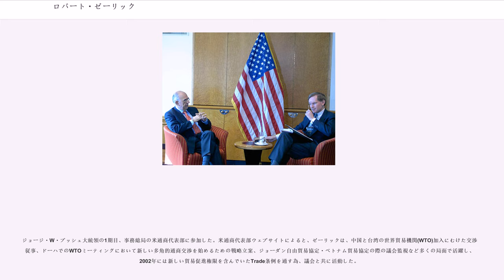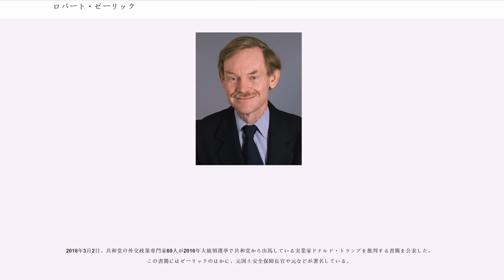ロバート・ゼーリック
ロバート・ブルース・ゼーリック（Robert Bruce Zoellick、1953年7月25日 - ）は、アメリカ合衆国の銀行家。第11代世界銀行総裁、アメリカ合衆国国務副長官、アメリカ合衆国通商代表を歴任し、民間企業ではゴールドマン・サックス証券の国際戦略部のマネージング・ディレクター兼代表を務めた。

ゼーリックはこの他にも多くの民間と公的組織での役員として役目を果たしている。アリアンス・キャピタル、セイドホールディングス、およびプレキューサー・グループなどがあり、エンロンとビベンチャーの顧問会議のメンバー、アスペン研究所の戦略グループの指導官、外交評議会、合衆国のドイツのマーシャル基金、および世界野生生物諮問委員会として、そして、ウィリアム・コーエン長官の防衛政策委員会のメンバーでもある。彼は外交評議会と日米欧委員会のメンバーである。彼のキャリアはビジネスと政府とが密接につながっていることを示している。

ゼーリックは、イリノイ州のナパービルで育てられ、ドイツ人とオランダ人の血が流れている（綴りが「ツェリック」）。

1975年にスワースモア大学卒業後、ハーバード大学行政大学院（ケネディスクール）で修士号を取得、さらに、同大学法律大学院で法律学博士号を取得した。

ゼーリックは1985年から1988年まで財務省の様々な要職に就いた。ジョージ・H・W・ブッシュ政権に国務省顧問、経済担当次官として国務長官のジェームズ・ベーカーと共に貢献した。1992年8月には、ホワイトハウス副首席補佐官と大統領補佐官に任命された。また、1991年と1992年のG-7 経済サミットではシェルパに任命されている。

政府を離れた後にゼーリックは、1993年から1997年まで連邦の機関の副総裁に任命される。1997年から1998年までは米国海軍兵学校に国家安全保障の教授として勤め、ハーバード大学のジョン・F・ケネディスクールでもベルファーセンターの研究員として勤めた。また、ゴールドマンサックスのアドバイザーとなった。2000年の大統領l選挙ではコンドリーザ・ライスが導くグループの一員となり、外交政策アドバイザーとしてジョージ・W・ブッシュ陣営に参加した。

ジョージ・W・ブッシュ大統領の1期目、事務総局の米通商代表部に参加した。米通商代表部ウェブサイトによると、ゼーリックは、中国と台湾の世界貿易機関(WTO)加入にむけた交渉に従事、ドーハでのWTOミーティングにおいて新しい多角的通商交渉を始めるための戦略立案、ジョーダン自由貿易協定・ベトナム貿易協定の際の議会監視など多くの局面で活躍し、2002年には新しい貿易促進権限を含んでいたTrade条例を通す為、議会と共に活動した。

2005年1月7日、ゼーリックはジョージ・W・ブッシュ大統領から、国務省の実務を担当する国務副長官に指名され、2005年2月22日に就任した。当初は、国務次官をつとめていたジョン・ボルトンがその地位に就くはずだったが、国務長官に就任したコンドリーザ・ライスとソリが合わないことからゼーリックの名が浮上する。しかし、2005年5月25日、ニューヨーク・タイムズ紙は、ゼーリックが自らの劣勢に疑問を持っており、すぐにでも辞職する可能性があることを報じた。ゼーリックは、最低1年間国務副長官として役目を果たすことに同意したが、民間部門に戻るというゼーリックの願望は広く知られていた。ゼーリックの国務副長官就任は日本にとっては、前任のリチャード・アーミテージが築いた日米蜜月時代とは打って変わり、日米の間に隙間風を吹き込む。アーミテージ時代に設立された、次官級の「日米戦略対話」はゼーリックの在任時代、ただの一度も開かれておらず、他方、中国に対してはブッシュ政権1期目に掲げていた「戦略的競争相手」から打って変わり、「責任あるステーク・ホルダー（利害共有者）」という位置づけをしている。台湾に対する対応は日本以上に顕著なもので、陳水扁総統が国交を持つ中南米訪問の際には、給油のみを認め、米国国内での政治活動は一切認めなかったほどである。ちなみに一期目においては、陳総統はブッシュ大統領の地元であるテキサス州滞在を許されている。日米間で行われなかった戦略対話は米中間においては何度も...